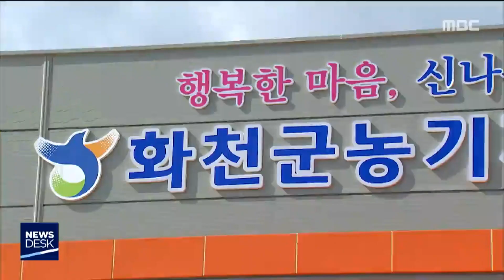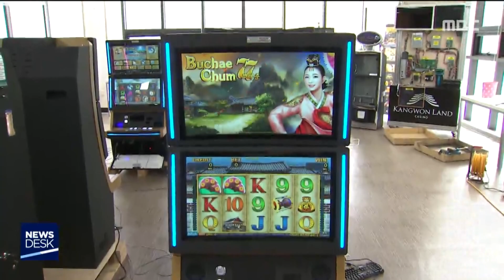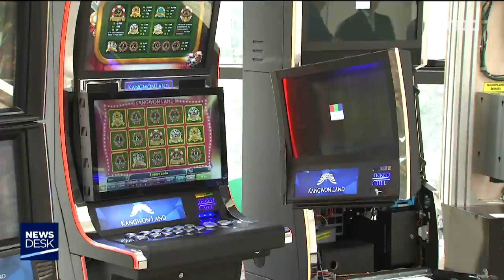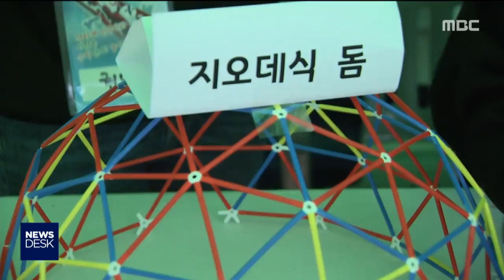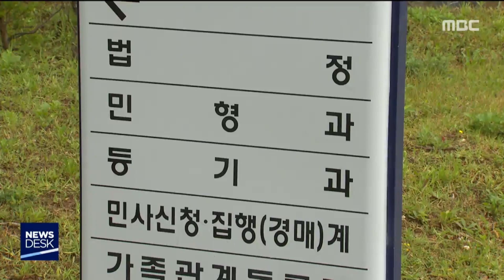2019. 10. 19 뉴스데스크 강원